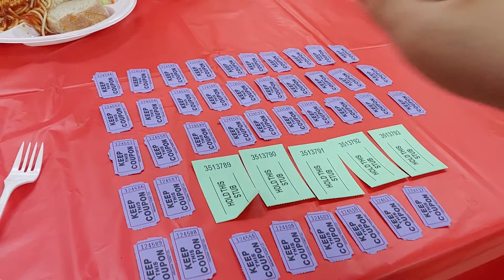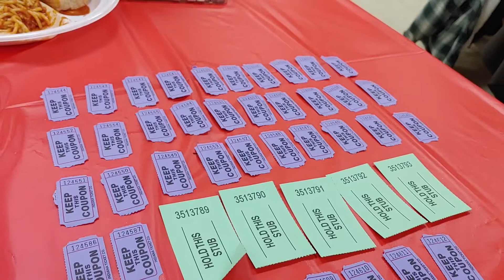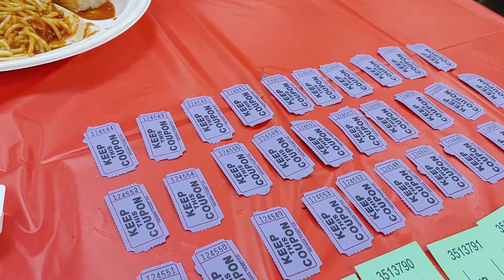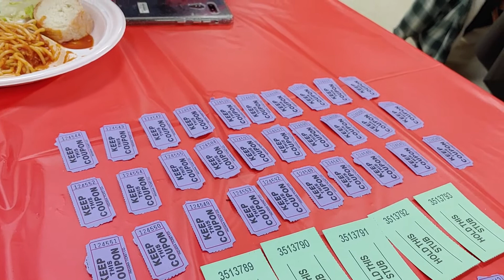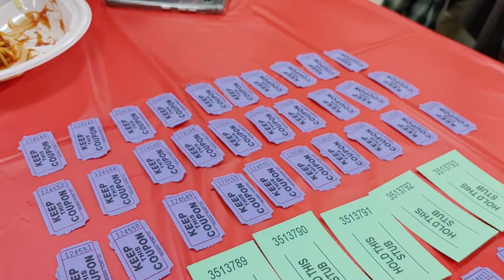My Dinner : Day 1451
We went to a raffle and spaghetti charity drive for a family whose house burned down.